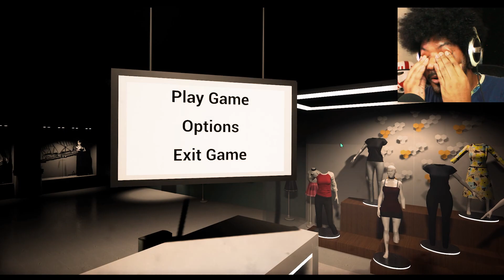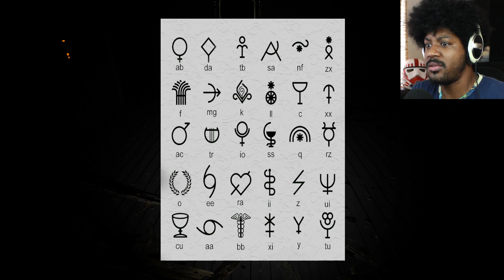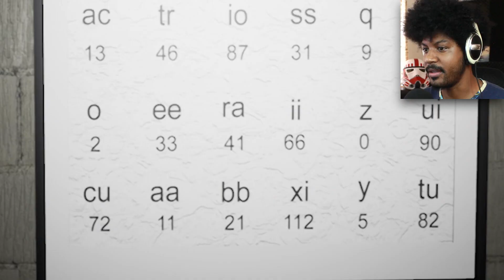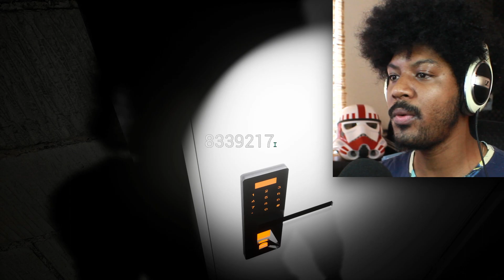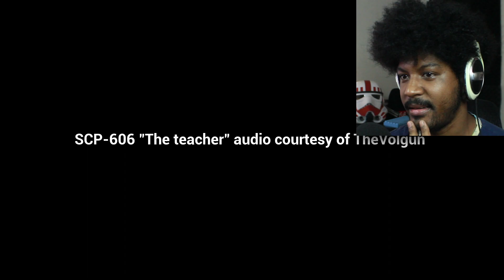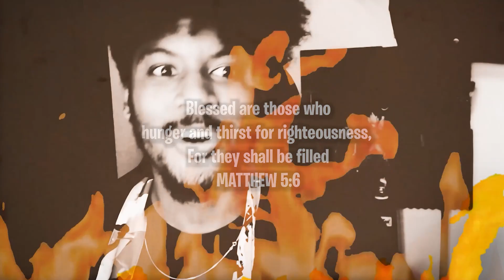DON’T WATCH IF YOU HATE MANNEQUINS | Scp-847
If you hate mannequins do not watch this video. SCP-847 is a mannequin.